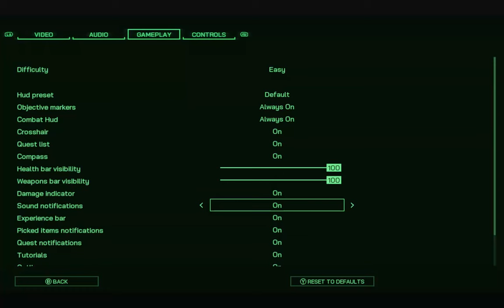RoboCop Rogue City: [2024] Gameplay (Part 7) Theropy & Politics 📃🖇🗞